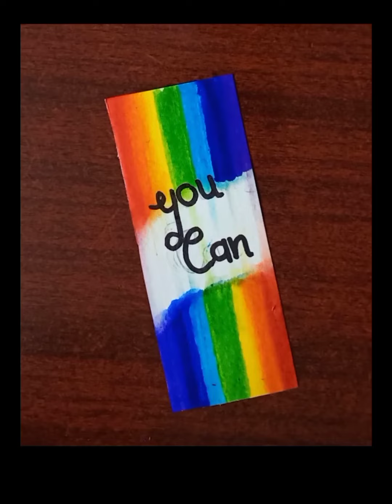Rainbow Art Ideas | Rainbow Drawings | Rainbow Colors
Rainbow
Rainbow Art Idea
Rainbow Painting
Rainbow Painting Idea
Rainbow Drawing
Rainbow Drawing Idea
Rainbow Design
Rainbow Design Idea
Rainbow Art
Rainbow Color
Rainbow Color Balls